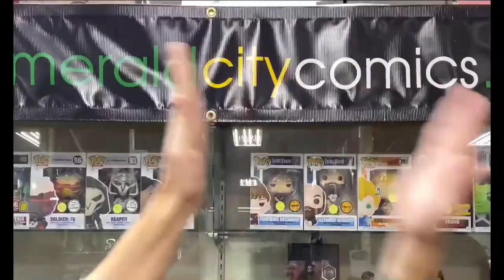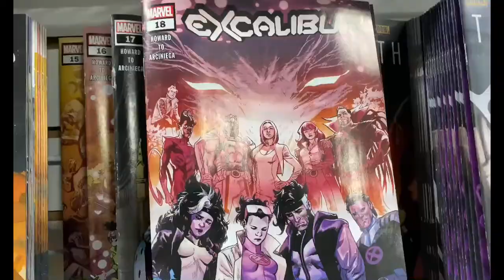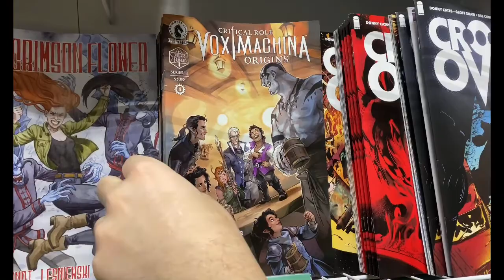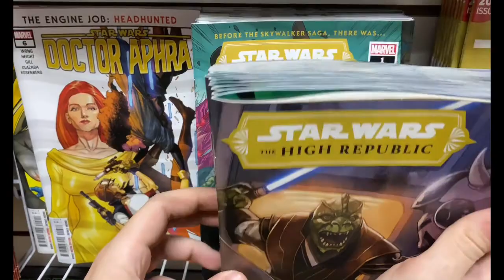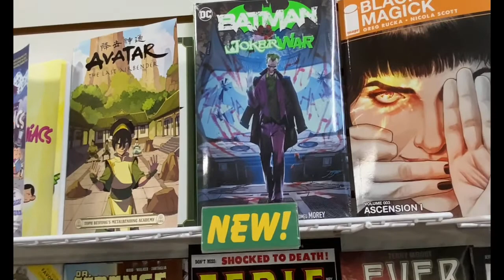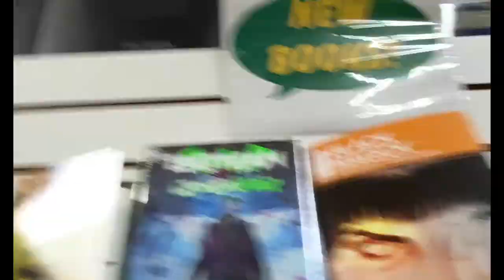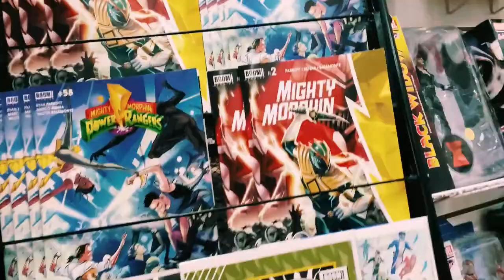WE HIT THE CAMERA AGAIN! EAT YOUR HEART OUT, TOM BRADY!!! New Comics Preview || 02/10/21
New week? New comics! LET’S GOOOO!!!

KEEPIN’ IT LIGHT & TIGHT TONIGHT WITH A VIDEO JUST OVER 15 MIN!!! Don’t let the size of this video fool you, this week is the biggest week EVER!!! We’ve got more King In Black & Future State titles coming at ya. Plus new indie titles like Radiant Black, Mapmaker, Casual Fling and Critical Role Vox Machina Origins series 3 brand new on the shelf this week. And don’t forget about the incredible incentive variants and literally so much more!!! Come see us ASAP!!! Doors open at 11am, don’t miss out!!!

Frank & Adrian preview some of the new comics and books hitting the shelves at Emerald City Comics this Wednesday!!! What are YOU looking forward to???

New Comic Book Day every single Wednesday at Emerald City Comics 😎